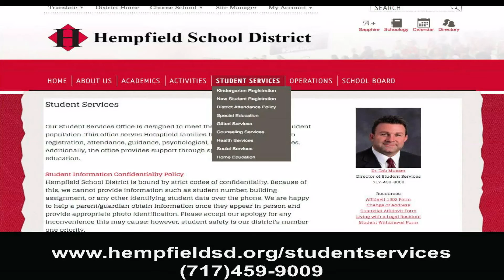2-Minute Talk :: Student Services (December 2016)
In the December 2016 2-Minute Talk Dr. Chris Adams, Superintendent, and Dr. Tab Musser, Director of Student Services, highlight the various support services available to families in our school district.